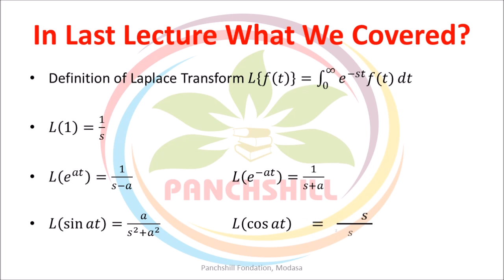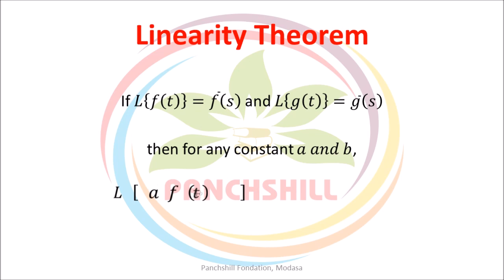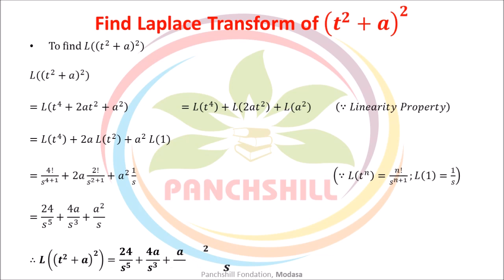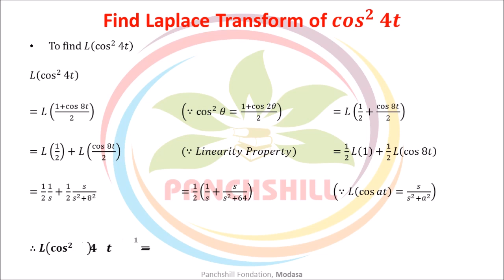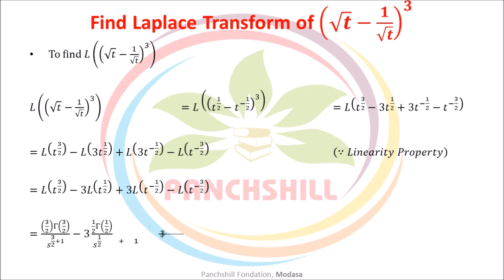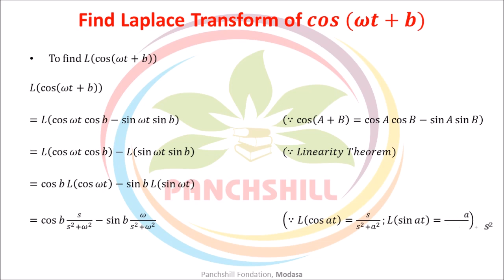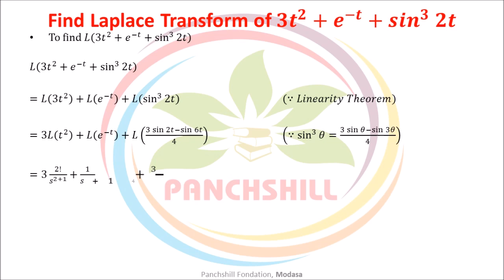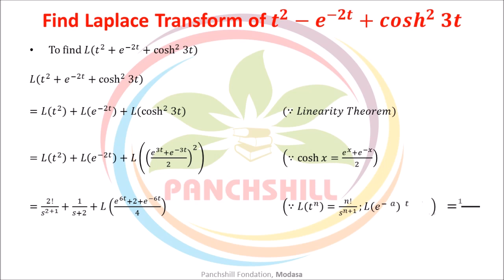Lecture 2 Laplace Transform and Linearity Theorem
Panchshill Foundation, Modasa

Here is a Lecture 2 Laplace Transform and Linearity Theorem for Mathematics under Gujarat Technological University (GTU).

We are offering following subjects:

1. Diploma Engineering Mathematics
2. Degree Engineering Mathematics
3. B. Sc. Mathematics
4. M. Sc. (CA & IT) Mathematics and Statistics
4. B.B.A. Mathematics and Statistics
5. B.C.A. Mathematics and Statistics
6. Common Subjects in Diploma and Degree Engineering
7. All Computer Programming Languages
8. All Computer and I.T. branch related subjects for Diploma and Degree Engineering
9. All Mechanical and Automobile branch related subjects for Diploma and Degree Engineering
10. All Civil branch related subjects for Diploma and Degree Engineering
11. All main subjects for standard 8th to 10th (Mathematics, Science and Technology, English, Social Science) for all Boards and Languages
12. All main subjects for standard 11th to 12th (Mathematics, Biology, Physics, Chemistry) for all Boards and Languages